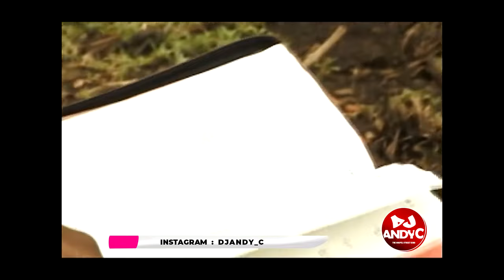OLDSKOOL GOSPEL MIX VOL 003 BY DJ ANDY C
OLD IS GOLD...let this oldskool gospel mix be a blessings  to you as you watch
 artist on board angela chibalonza/ bonny mwaitenge/eunice njeri/neema mwaipopo/rose muhando/ann annie/

Join me every Sunday as i bring to you the BENEDICT HOUR SHOW from 2pm to 3pm only on y254_channel